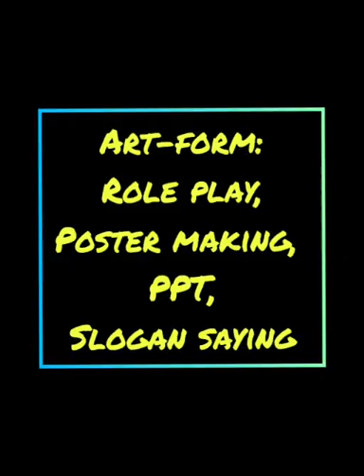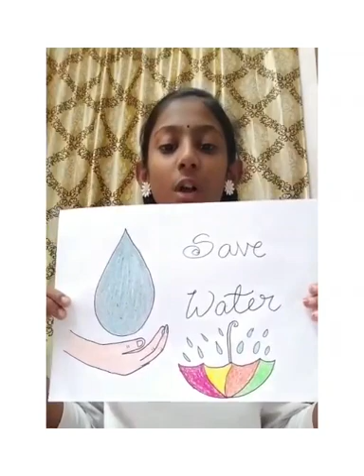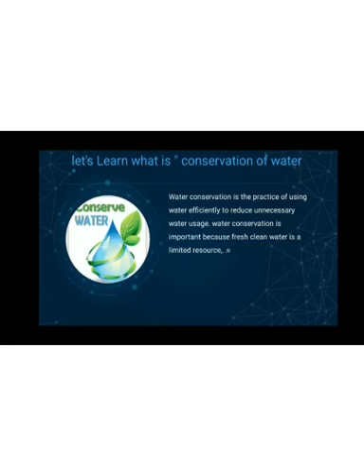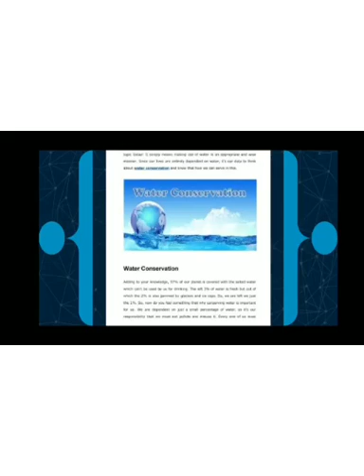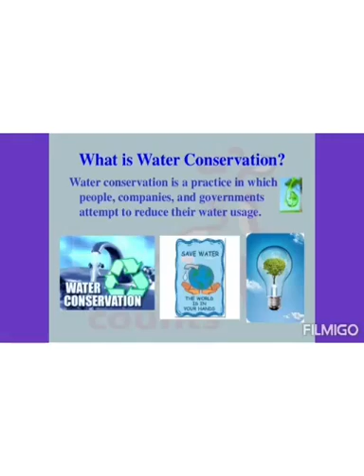Water conservation : Role play, Slogan saying, PPT making, Poster making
'The water is a shining jewel'
Grade 6- General Science
Topic: Water conservation
Students of grade 6 had developed their acting skills by exhibiting different activities like role play, slogan saying, PPT making, poster making
Students were able to gain the awareness about saving water in future generation.
" Know your role.Make it well,until your role becomes a role model for someone"